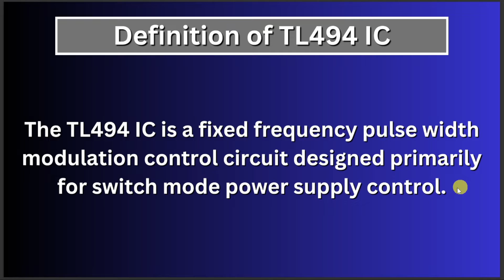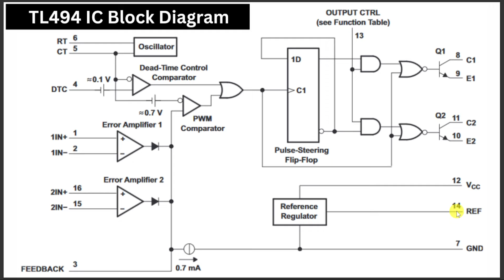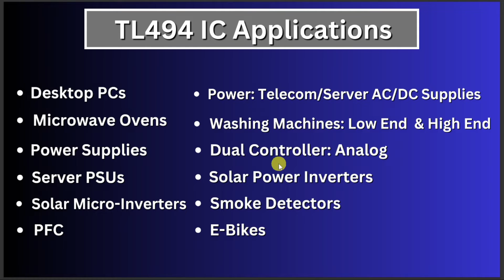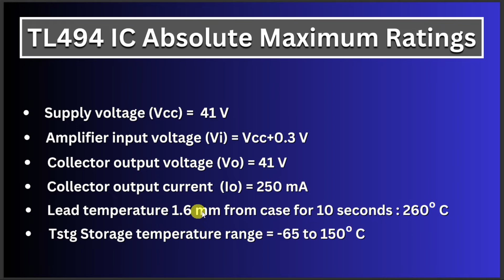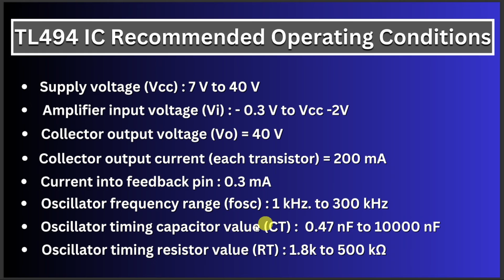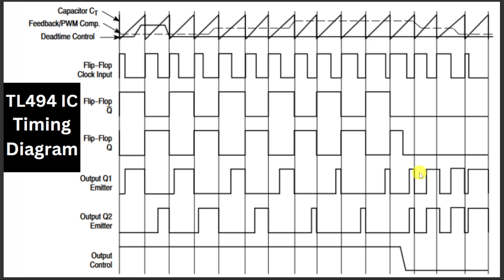How the TL494 Works: A Complete Beginner's Guide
The TL494 is an integrated circuit (IC) widely employed in power supply and PWM (Pulse Width Modulation) applications. Introduced by Texas Instruments, this versatile IC serves as a controller for regulating power systems, making it a fundamental component in electronic devices.

The TL494 incorporates error amplifiers,voltage reference, oscillator, pulse width modulation comparator, and output drivers into a single package. Its primary function is to generate precise and adjustable PWM signals, allowing for efficient control of power delivery to various loads. Designed for flexibility, the TL494 facilitates the design of switched-mode power supplies, inverters, and motor control circuits. The output voltage and frequency  can be easily tailored to meet specific application requirements. Its widespread use stems from its reliability, ease of implementation, and ability to enhance power efficiency in diverse electronic systems. Engineers and hobbyists often utilize the TL494 to create stable and regulated power sources in a variety of electronic projects.
Chapters:

0:00 - Intro
0:10 - Definition of TL494 IC
0:23 - TL494 IC Block Diagram
2:08 - TL494 IC Pin Configuration
2:30 - TL494 IC Features
3:09 - TL494 IC Applications
3:38 - TL494 IC Output Connections for Single-Ended & Push-Pull Configuration
4:29 - TL494 IC Absolute Maximum Ratings
5:01 - TL494 IC Recommended Operating Conditions
5:48 - TL494 IC Timing Diagram